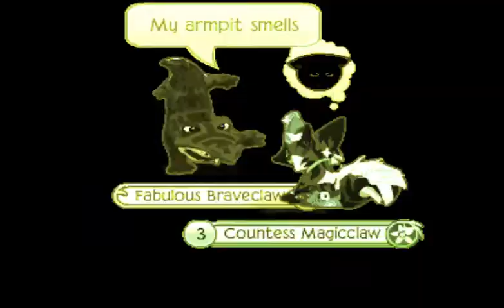Randomness No1!!!!!!!!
ENJOY OR ELSE I SHALL STALK YOU IN YER SLEEP!!! MWAHAHAHA
(I would put link to blupedalfeet but I don't know how)